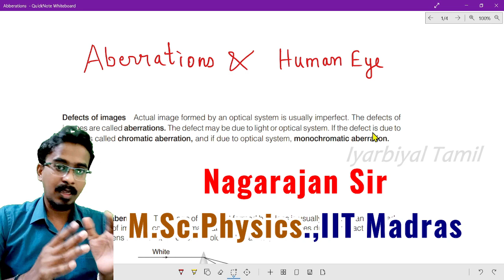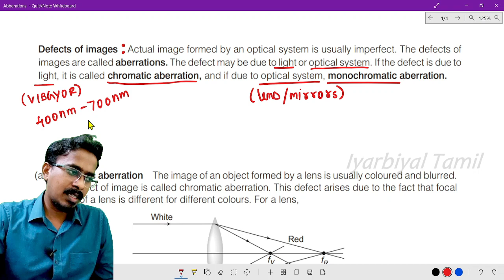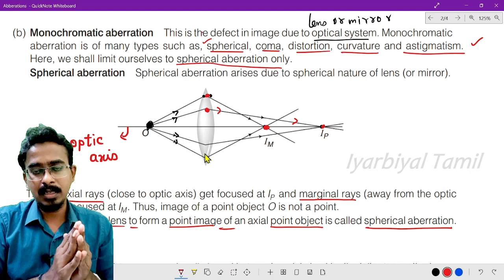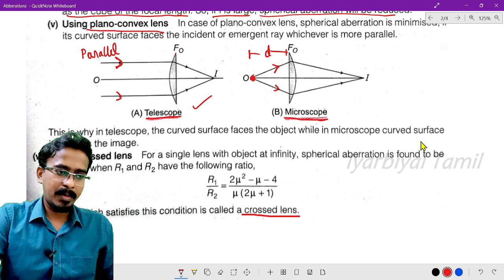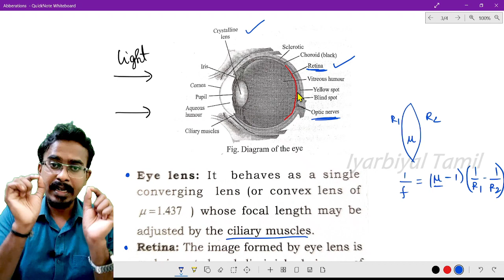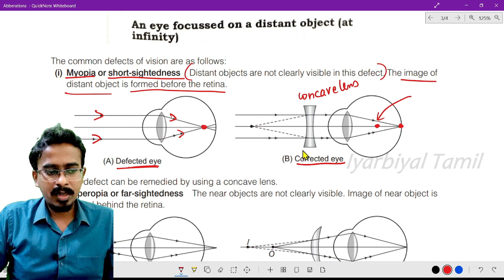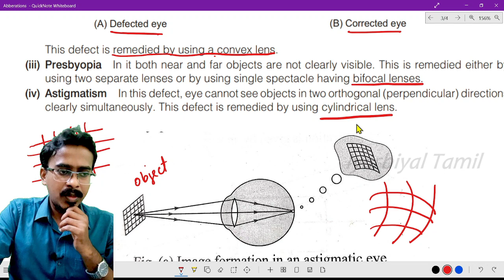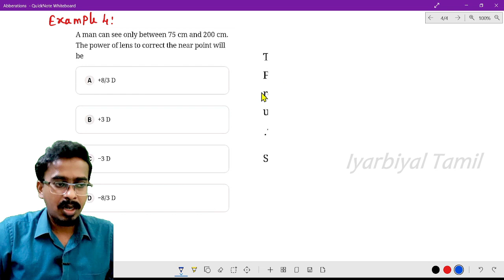#23 Defects in Image | Aberrations | Range of vision |Ray Optics| NEET JEE mains Class 12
Lecture 23 of Ray Optics | Class 12 chapter 9
Dear Students In this Video i have discussed what are the defects in images,chromatic and and monochromatic aberrations ,also methods to reduce aberrations.Discussed about human eye its range of vision, Myopia(Short sightednes) , Hyperopia  (Far sightednes) .resolution limit lens, Least distance of distinct vision,
For all updates Join our

✔️ Class: School ,UG level ,NEET, JEE, JAM
✔️ Subject: Physics
✔️ Chapter: Ray Optics
✔️ Topic Name:  defects in images